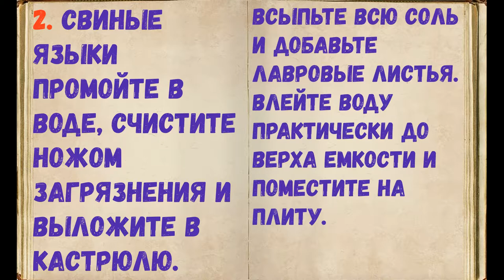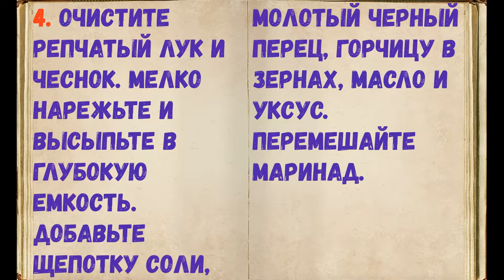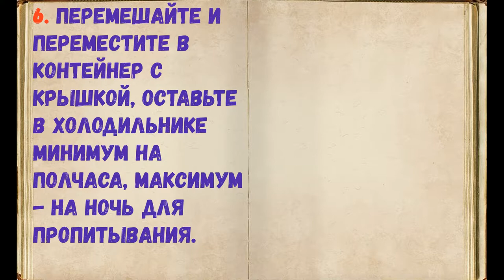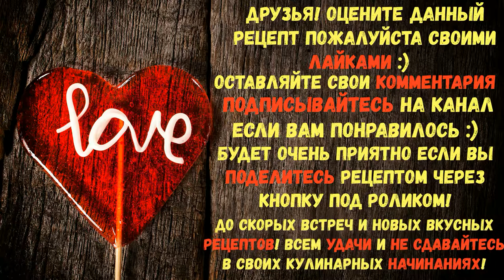Маринованный Свиной Язык / Книга Рецептов / Bon Appetit